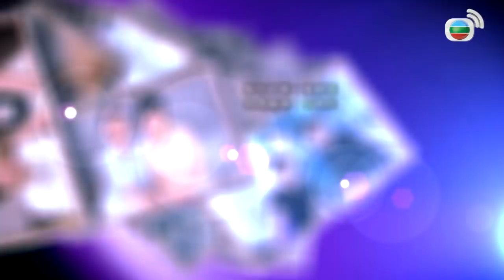最佳女主角 第33集 (二) (嘉賓︰劉嘉玲)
《最佳女主角》（英語：Telling Maria 2）是香港電視廣播有限公司攝製的清談節目，共35集，由黎芷珊擔任主持。